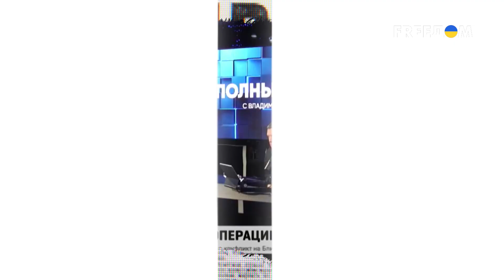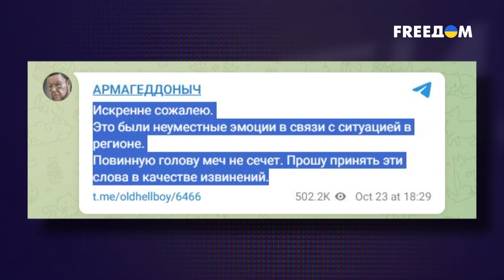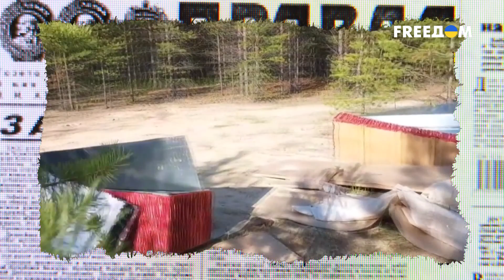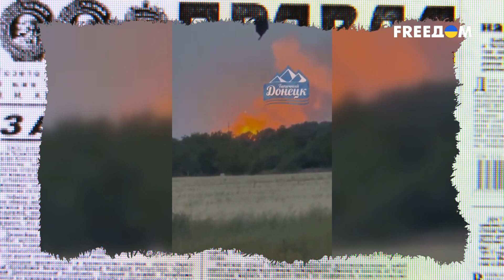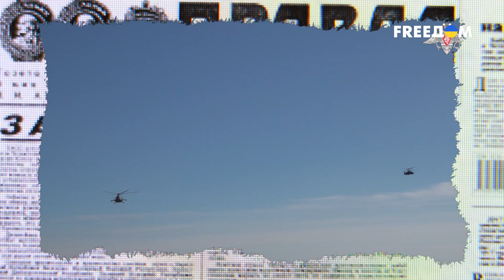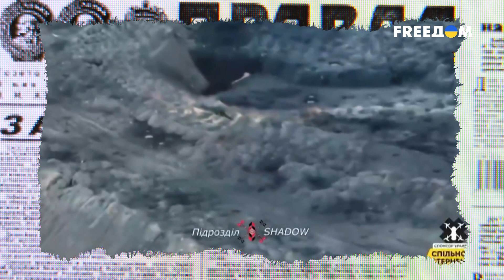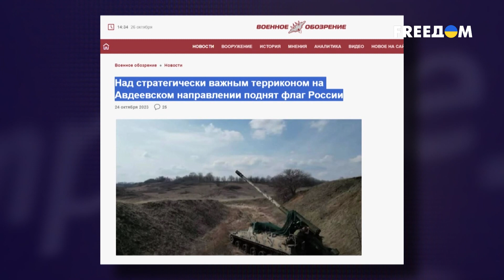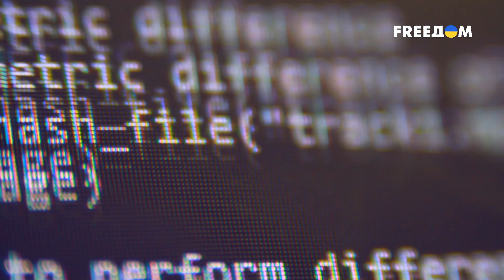🔥 Кремлевская тусовка в ИСТЕРИКЕ! Сатановский поверг всех в ШОК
Грандиозный скандал разгорелся в российской пропаганде на прошлой неделе. Устал кривляться пропагандист Сатановский, облив грязью высшие чины, что вызвало истерику в кремлевской тусовке. На него буквально спустили всех собак, хоть тот и вынужден был извиниться. Одновременно российская пропаганда не устает твердить об огромных украинских потерях. А на самом деле, именно российская армия лишается все большего количества личного состава и техники. Подробнее смотрите в материале FREEДОМ.